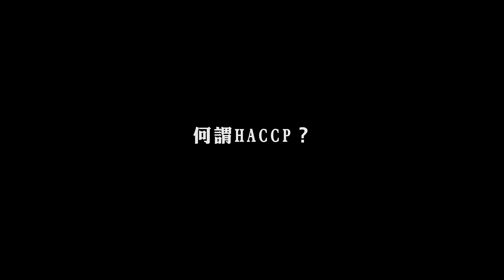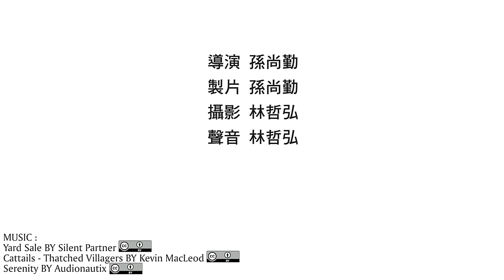改變，從蚵子寮啟航：蚵寮明日，從心啟航 孫尚勤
「愛台一十二，漁業好建設」創意微電影徵件競賽 團體組 第一名
協同創作人：林哲弘

蚵寮漁港魅力深遠，漁獲產業歷史悠久，長久保留下來的傳統及習慣，是魅力所在，但弊端同時也保存了下來，今蚵寮正在改變、發展、去蕪存菁，向世界出航，將自己重塑成國內外知名品牌。
百年草根，重新出發
蚵寮明日，從心啟航